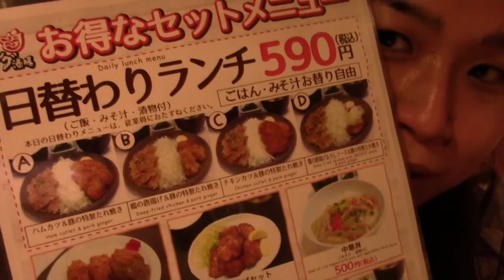Cheap ! Yummy ONLY 5 $ LUNCH ! in Izakaya Restaurant Tokyo Japan